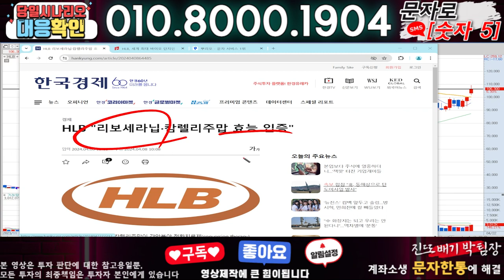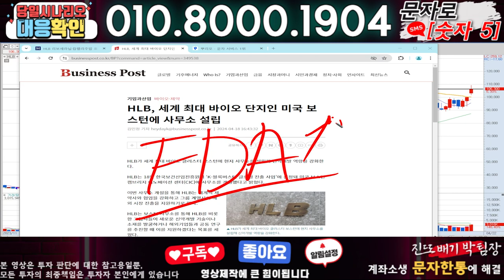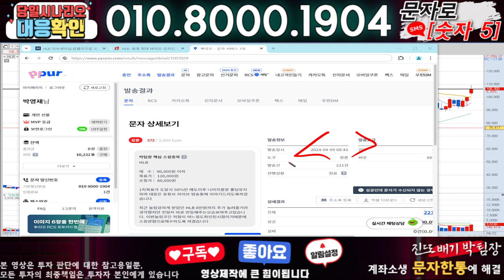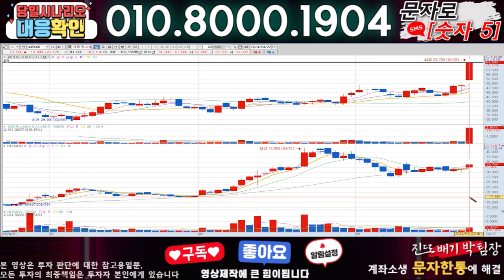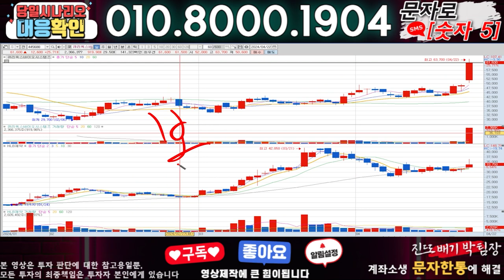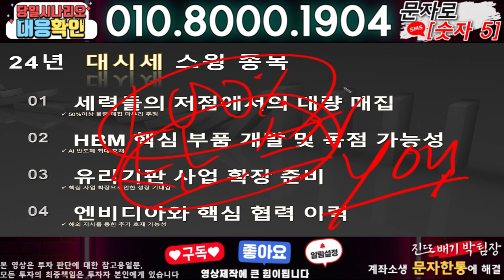HLB ) 3분전 기습속보-공식입장발표!! 무슨일인가?